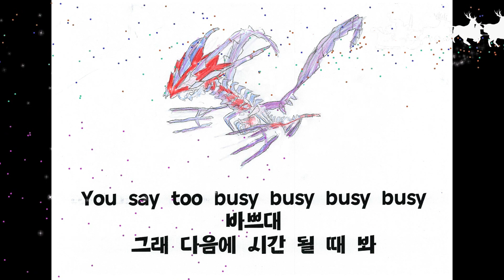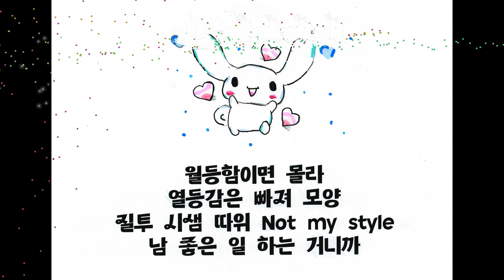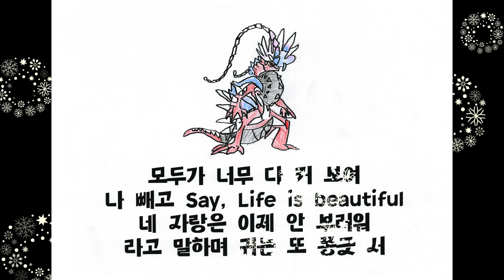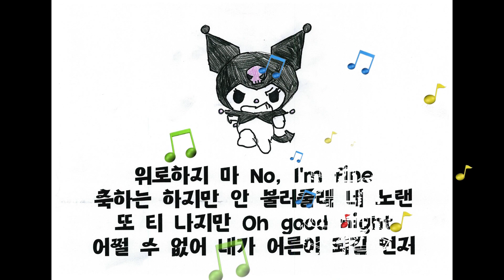BE'O (비오) - 자격지심 (Feat. ZICO) I 뮤직비디오 I 군산용문초(2022)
우리반 친구들과 함께 만든 뮤직비디오 즐겁게 감상해 주세요!

** 뮤직비디오 만드는 방법

1. 학생들이 뮤직비디오로 만들고 싶은 음악을 추천한 후에 유튜브에 들어가서 음악 감상을 하고, 투표로 결정합니다.

2. a4 종이에 가사를 출력해서 색연필과 사인펜 등으로 그림을 그립니다.

** 그림을 좀 더 멋지게 그리고 싶은 학생들은 그리고 싶은 그림을 사이즈에 맞게 출력해서 먹지를 대고 그린 후에 색칠하면 좋아요.

3. 학생 작품을 복사기에 있는 스캔 기능의 jpeg파일로 스캔해요.

** 저는 파워디렉터18 편집 프로그램으로 편집했어요. 다양한 효과가 있어서 뮤직비디오 만들기에 좋아서 추천합니다. 스마트폰으로 만들 경우에는 VLLO앱을 추천합니다. 썸네일은 Canva 앱을 활용해서 만들었어요